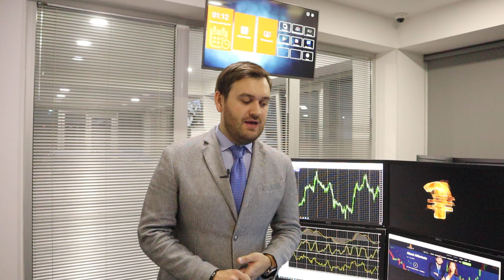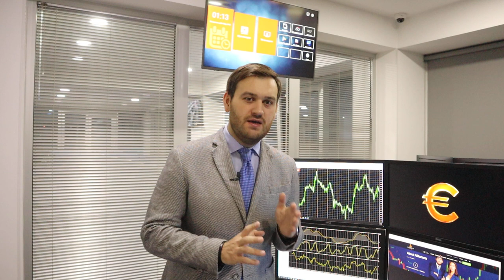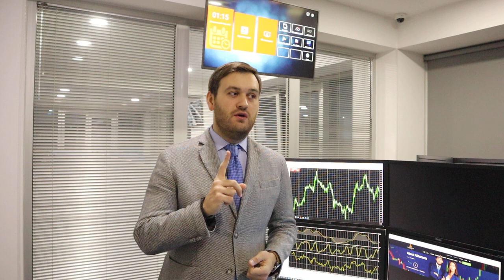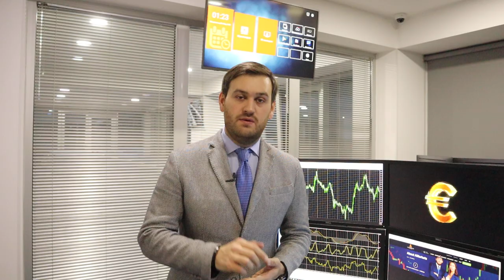ФРС поддержит доллар в этом году | AMarkets